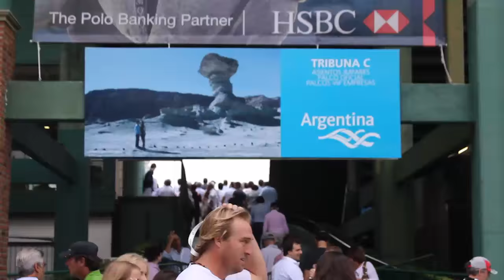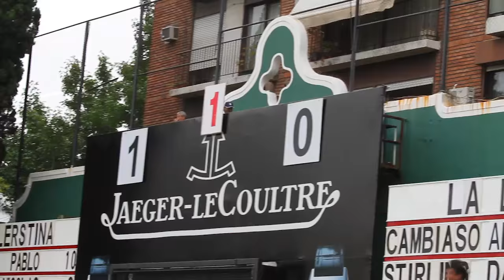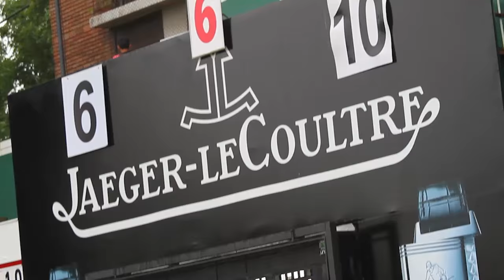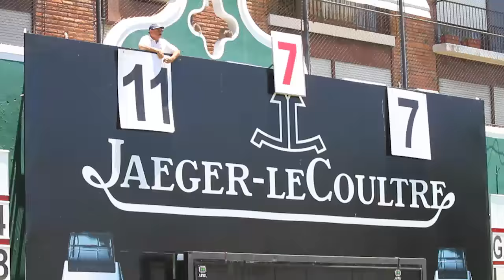CLICKPOLO TV #44: La Dolfina tricampeón de la Triple Corona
Terminó la temporada de polo argentino, y La Dolfina conquistó por tercera vez la Triple Corona. En esta edición del programa, Adolfo Cambiaso habla de esa final y de su 2016, y también Milo Fernández Araujo, Pablo Mac Donough, Pelón Stirling y Juanma Nero.
Pancho Bensadon y Nachi Du Plessis hablan de la final de la Copa Cámara de Diputados, que ganaron con El Remanso.
Cambiaso padre e hija juegan juntos la final de la Copa Pilará en la 1 de Palermo y Mía habló con CLICKPOLO.